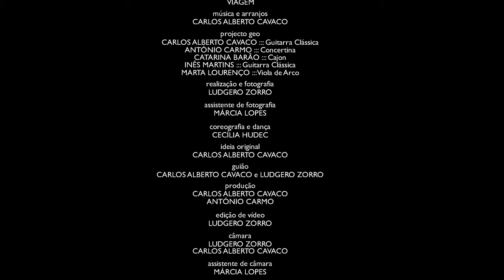GEO | VIAGEM | TRIP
TEMA
viagem

MÚSICA E ARRANJOS
carlos alberto cavaco

PROJECTO GEO
carlos alberto cavaco | guitarra clássica
antónio carmo | concertina
catarina barão | cajon
inês martins | guitarra clássica
marta lourenço | viola de arco

REALIZAÇÃO E FOTOGRAFIA
ludgero zorro

COREOGRAFIA E DANÇA
cecília hudec
IDEIA ORIGINAL
carlos alberto cavaco

GUIÃO
carlos alberto cavaco e ludgero zorro

PRODUÇÃO
carlos alberto cavaco
antónio carmo

ludgero zorro

EFEITOS ESPECIAIS
ludgero zorro
CÂMARA
ludgero zorro
carlos alberto cavaco

ASSISTENTE DE CÂMARA
márcia lopes
FOTOGRAFIA
ludgero zorro

márcia lopes
CENÁRIOS
carlos alberto cavaco
antónio carmo
LOCAL DAS GRAVAÇÕES
azenhas do mar
lisboa